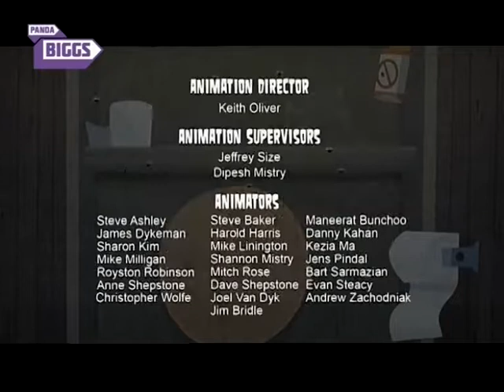Drama Total Ilha dos Desafios - Remar para o mesmo lado (PT-PT Português-Portugal)